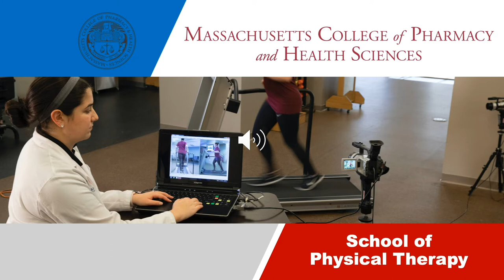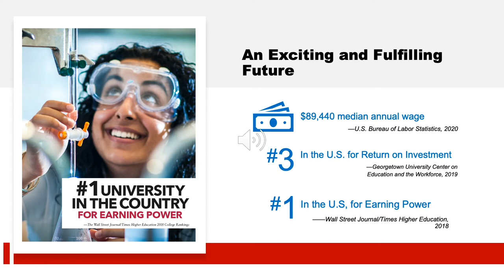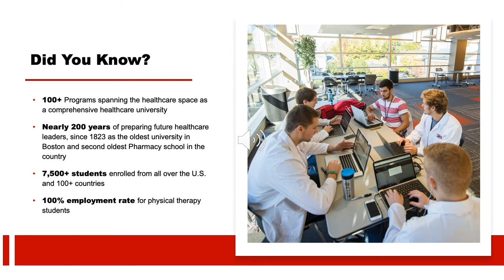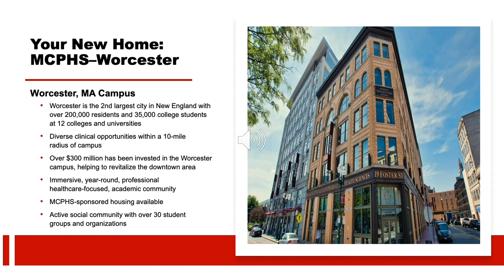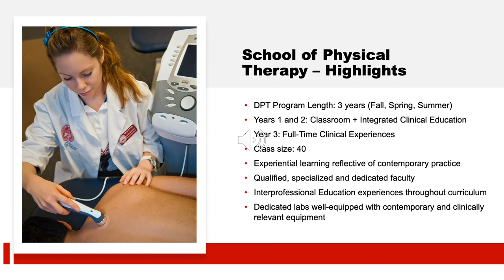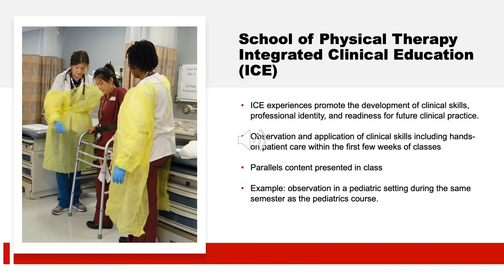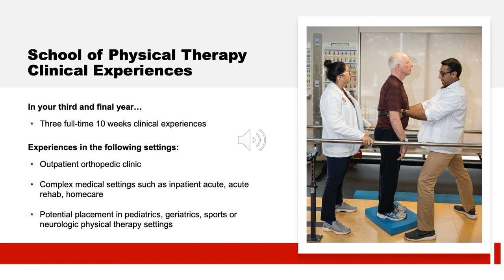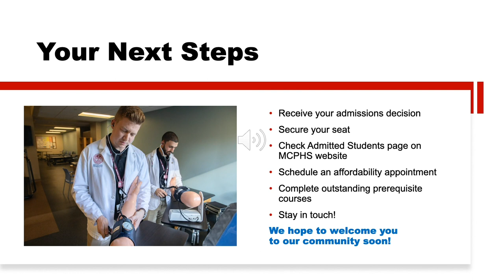Doctor of Physical Therapy Program at MCPHS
The three-year Doctor of Physical Therapy program at MCPHS lets students start integrated clinicals four weeks into the program. Students spend the first two years in the classroom, and the last year in full-time clinical experiences.